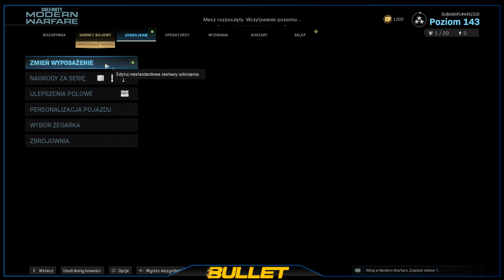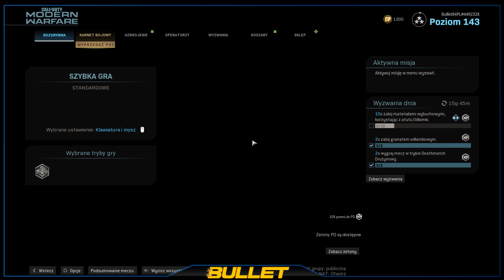Call of Duty Modern Warfare 2019 Multi Player 62 - 24.07.2020 rok part.6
Call of Duty Modern Warfare Multi Player 62 (Bez Komentarza)
24 Lipca 2020 Rozdział 6/10
Wydawca -  Activision Blizzard
Producent - Infinity Ward / Beenox Inc.
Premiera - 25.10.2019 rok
Kategoria - FPS/FPP, Konflikty Zbrojne, Shooter, Multi Player, Battle Royal, Kampania, Kooperacja
Od Lat - 18
Platformy - PC, PS4, Xbox One
Wymagania Sprzętowe.
Minimalne: Intel Core i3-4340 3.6 GHz / AMD FX-6300 3.5 GHz 8 GB RAM karta grafiki 2 GB GeForce GTX 670 / Radeon HD 7950 lub lepsza 175 GB HDD Windows 7(SP1)/10 64-bit
Rekomendowane: Intel Core i5-2500K 3.3 GHz / AMD Ryzen 5 1600X 3.6 GHz 12 GB RAM karta grafiki 4 GB GeForce GTX 970 / Radeon R9 390 lub lepsza 175 GB HDD Windows 10 64-bit
Ultra: (ray tracing) Intel Core i5-2500K 3.3 GHz / AMD Ryzen 5 1600X 3.6 GHz 16 GB RAM karta grafiki 6 GB GeForce RTX 2060 lub lepsza 175 GB HDD Windows 10 64-bit